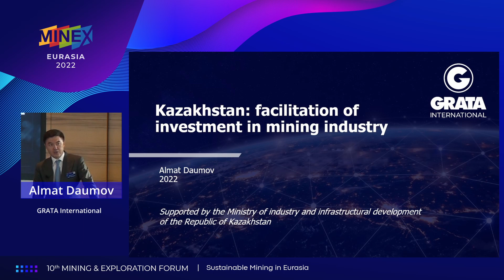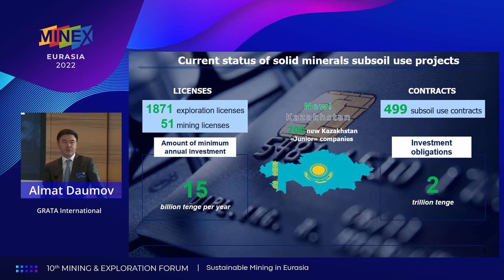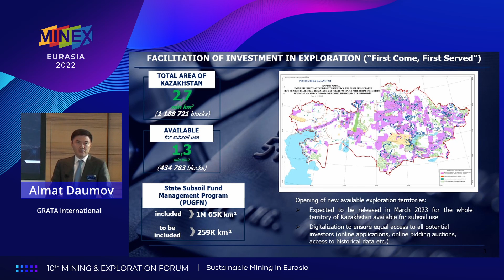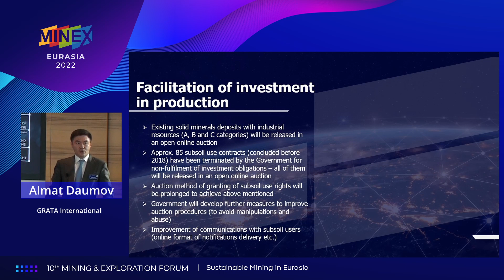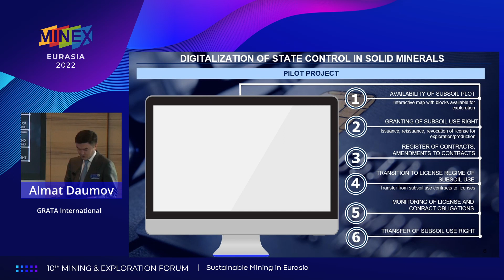Kazakhstan: facilitation of investment in mining industry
🖌 The 10th MINEX Eurasia Mining Conference was held in London, which attracted the experience of over 30 industry experts, senior officials and companies. During the conference was discussed the changes, challenges and opportunities in the mining industry in Kazakhstan, Uzbekistan, Mongolia, and mining hotspots in Europe.

Almat Daumov,  Partner at GRATA International Kazakhstan participated during the 1st session on geopolitics and its impact on the present and future of mining in Kazakhstan, Uzbekistan and Mongolia, and he talked about particularly on "Kazakhstan: facilitation of investment in mining industry".